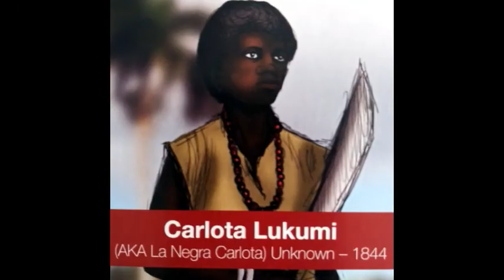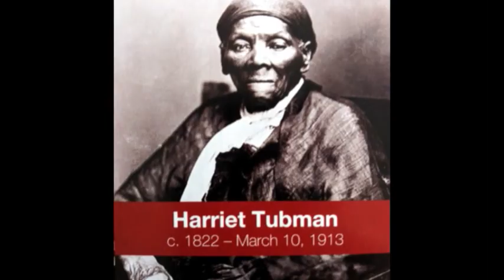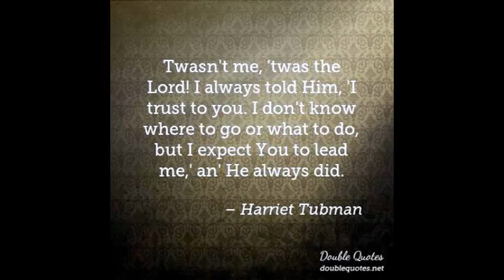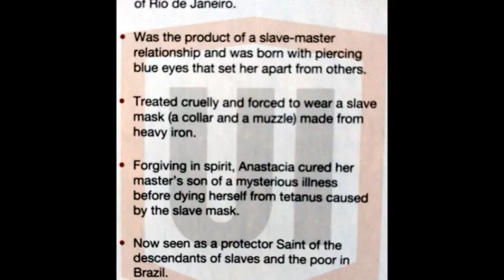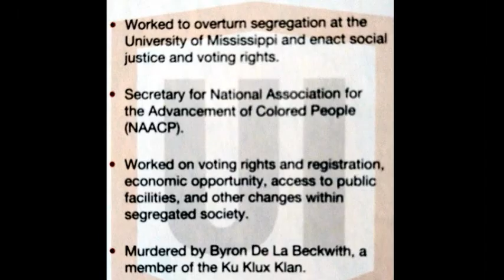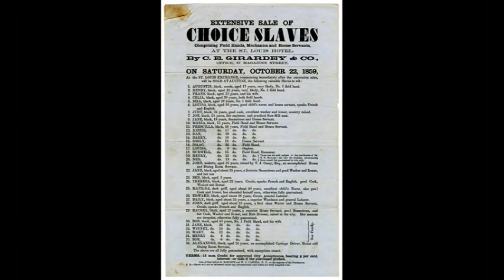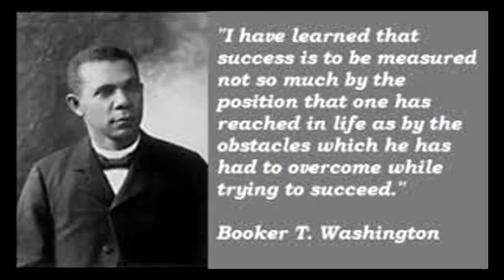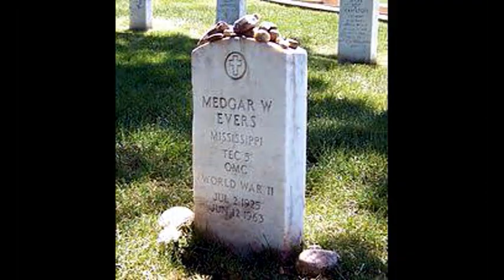The Fleetwood Report - Black History (2019) Part 1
The audio from this show was originally aired on KPOO in San Francisco.